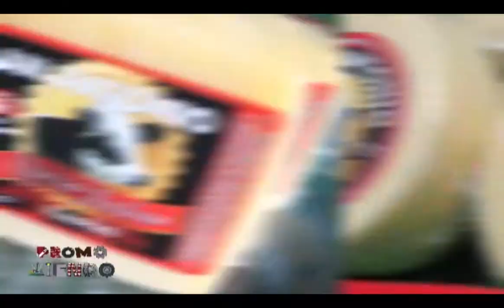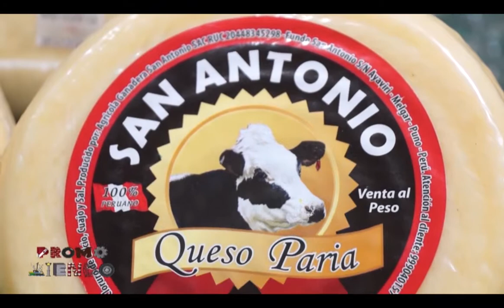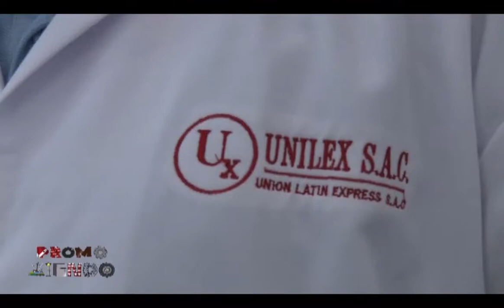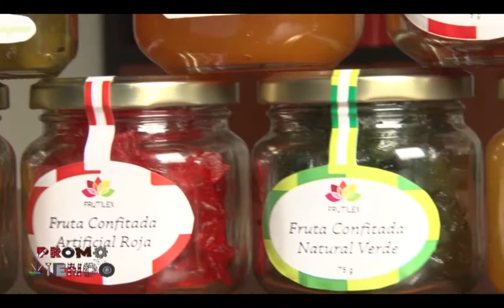Promoviendo Programa 06 - Bloque 02